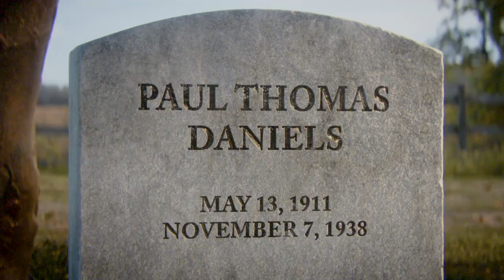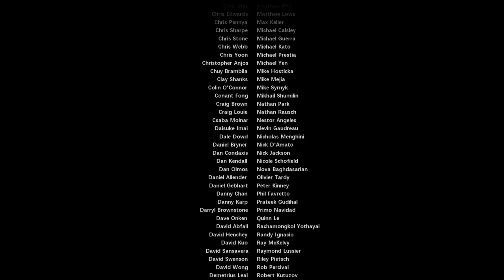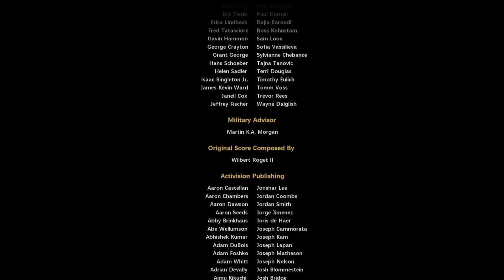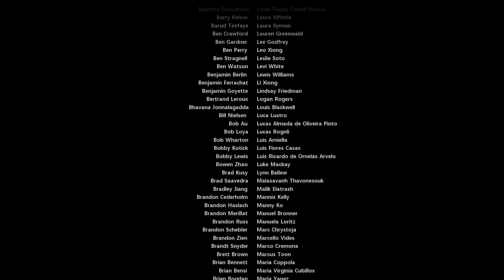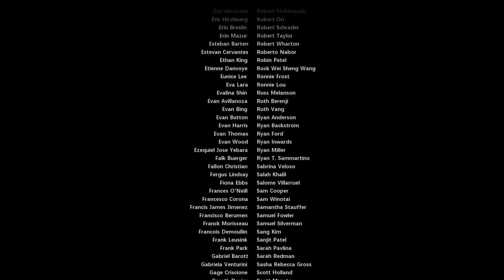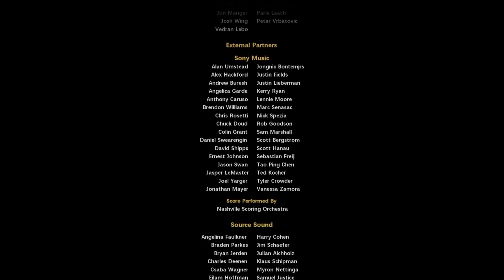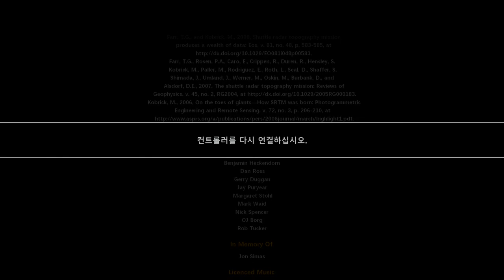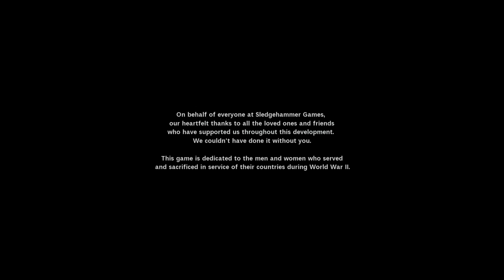Call of duty WW2 콜오브듀티 월드 워 2 #6 END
Call of duty WW2  콜오브듀티 월드 워 2